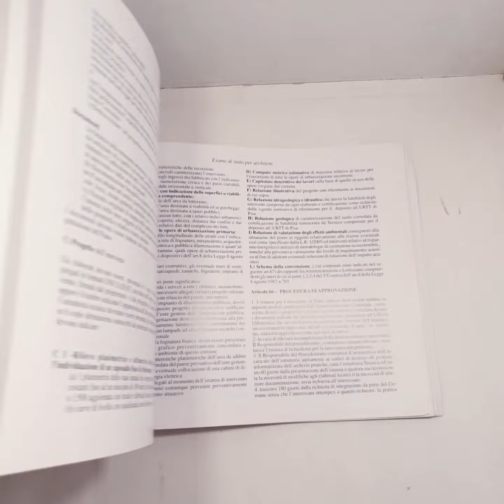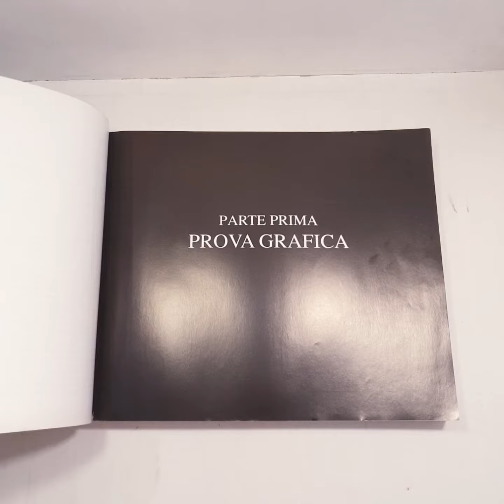8103 - ESAME DI STATO PER ARCHITETTI - Maurizio Bertelli / Alinea Editrice, 2007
ESAME DI STATO PER ARCHITETTI - Maurizio Bertelli -
Firenze - Alinea Editrice - 2007 - In 4° oblungo, pagine 442, illustrato a colori.